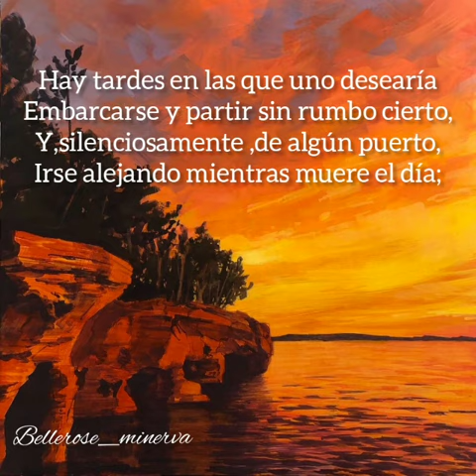Poema Emoción vesperal, de Ernesto Noboa y Caamaño.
El tema principal del poema ''Emoción vesperal'' puede ser la libertad, una libertad de las normas sociales, del materialismo y todo lo que pueda relacionarse con ello. Ya que el mismo habla que quisiera macharse, sin rumbo, alejarse de todo.

Pero entonces, ¿qué es lo Vesperal en el poema emocion?

Lo vesperal en el poema "Emoción Vesperal" de Ernesto Noboa y Caamaño es el tomar un viaje rumbo al mar sin un rumbo establecido en horas de la tarde, y que conforme vaya muriendo el día, va muriendo el sentimiento de pena. Es una alegoría a la muerte.

De la siguiente manera, ¿Qué es lo Vesperal en el poema?

Respuesta. El tema de Emoción Vesperal es la fascinación que ejerce el acercamiento a la muerte. La provocación hacia la búsqueda del misterio cuando la existencia pierde sentido y el sentimiento que lo lleva en dicha búsqueda.